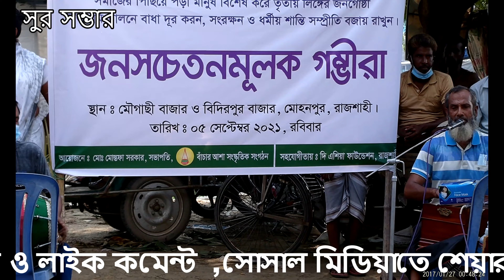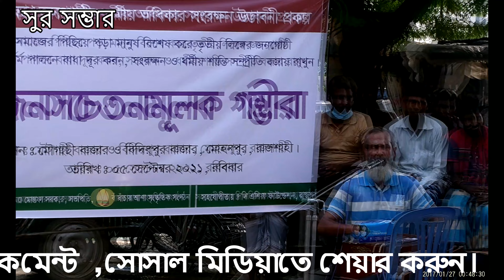gomvera gan | আমি যাবনা ঐ যমুনার ঘাটে | শিল্পী জেকের আলী | liton mahamud